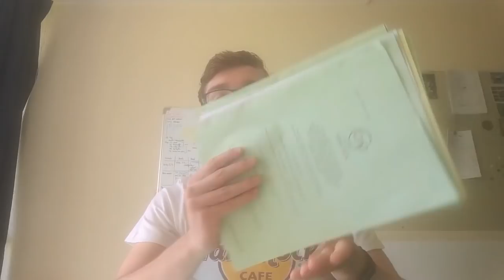BILAN CONCOURS MINES-PONTS 2019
Bon courage pour la suite!